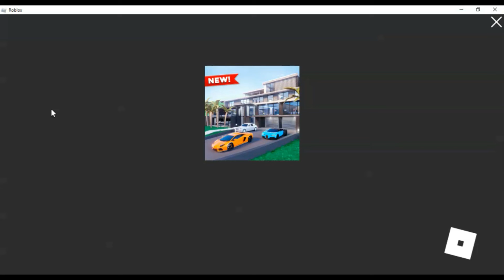Osteen plays Mega Mansion Tycoon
Osteen plays Roblox Mega Mansion Tycoon. Mega Mansion Tycoon is an amazing Roblox game. Osteen enjoyed the gaming experience.

My 8th youtube video.